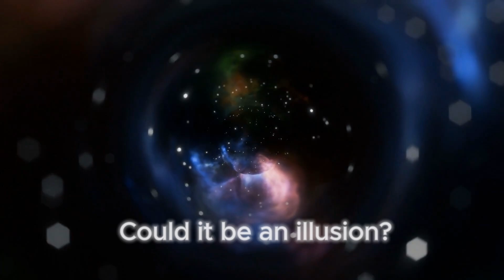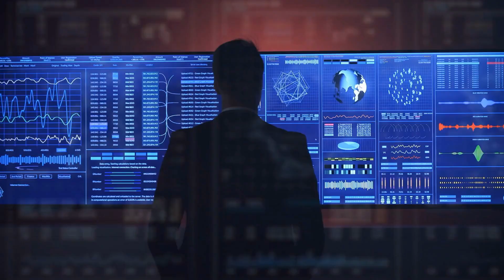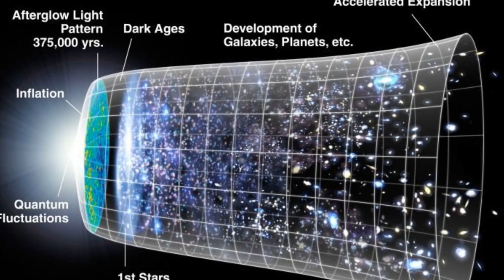NASA Sounds the Alarm: Webb Telescope’s Latest Image Reveals Object That May Prove Another Universe!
NASA's James Webb Space Telescope has just delivered a mind-blowing image revealing a mysterious, unusually bright object that defies conventional explanations. Scientists are buzzing with excitement as this enigmatic discovery may point to the existence of another universe or extra-dimensional phenomena. While further data is needed, this breakthrough could fundamentally reshape our understanding of the cosmos.